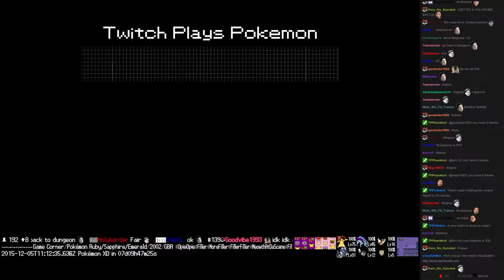Twitch Plays Pokémon Battle Revolution - Match #31654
Match #31654 [Blue: Arcanine, Lopunny, Sceptile] vs [Red: Venusaur, Hitmonchan, Swellow]